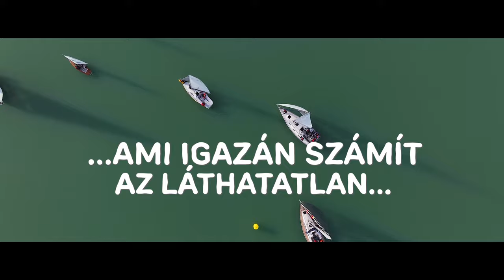ManGoRise - Igazán Számít (Official Music Video)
Külön köszi: HelloBalatonlelle

DALSZÖVEG:

Igazán Számít

A világgal mindig is szembe mentem
Hogy honnan fúj a szél, azt kerestem
Mint a vízen a csónakot, úgy ringat az éj
A lábnyomom ha követed, hozzám ér
Itt várlak a most nevű pillanatban
Ahol hagytad a szívem, én ott maradtam
Amíg távol voltál, elfogadtam
Ami igazán számít, az láthatatlan

Fújja a hajadat a szél, abba a szép szemedbe
Veled öregszem meg épp képzeletben
Fogd meg a kezemet és soha többé ne ereszd el, akarom, hogy te fedezd fel, hogy

Szabadok maradunk, amíg lüktet ez a tánc
Finom a csókod, a sóhajod neoreneszánsz
Éber álommá válsz, ahogy a testeddel bánsz